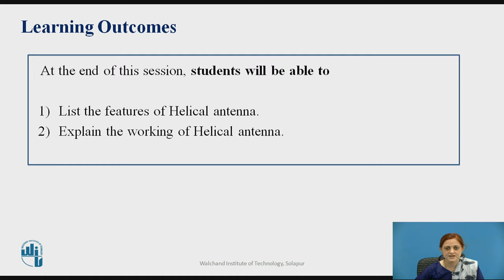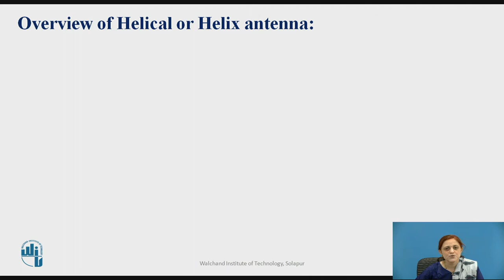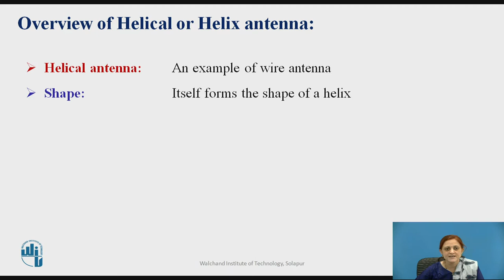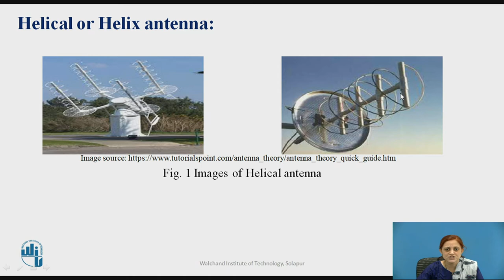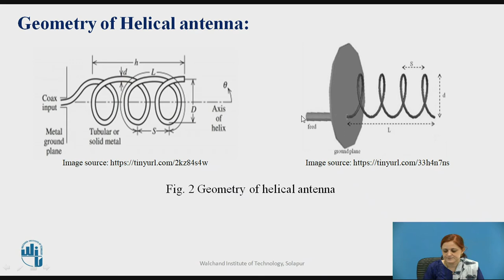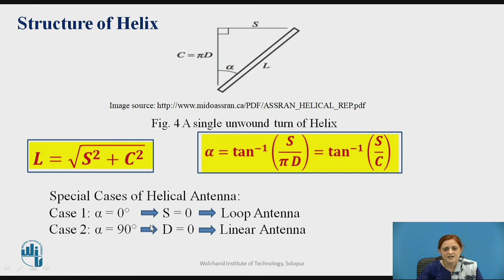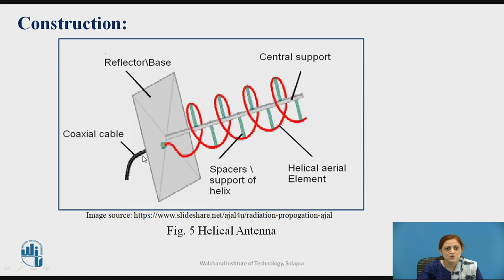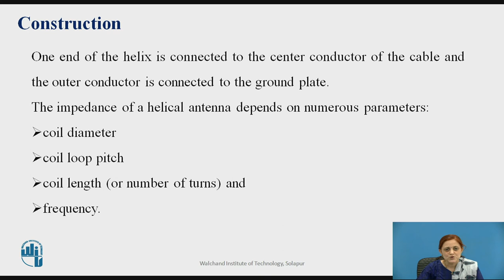Helical Antenna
Mrs. Piyusha S. Shetgar
Assistant Professor,